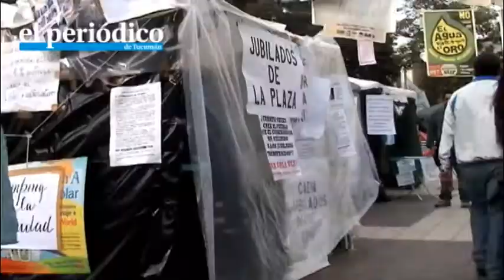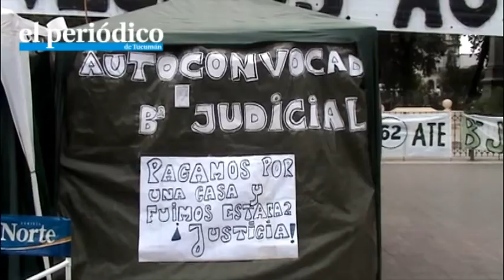El día a día en la plaza de la Dignidad